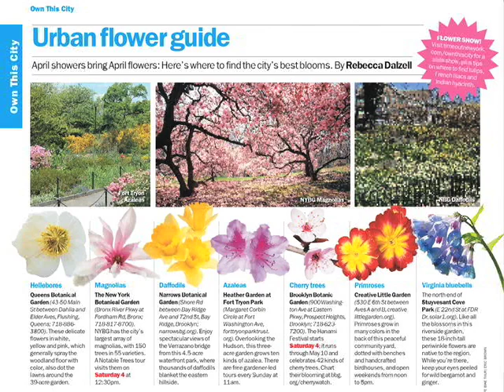NY1's Pat Kiernan on Time Out New York